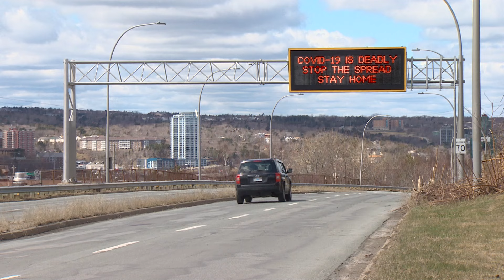Most claims for pothole compensation denied in Nova Scotia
Potholes arrive every spring. Nova Scotia has a process to apply for compensation if you damage your car on a provincial road. But do people ever actually see that money? The CBC's Anjuli Patil explains.